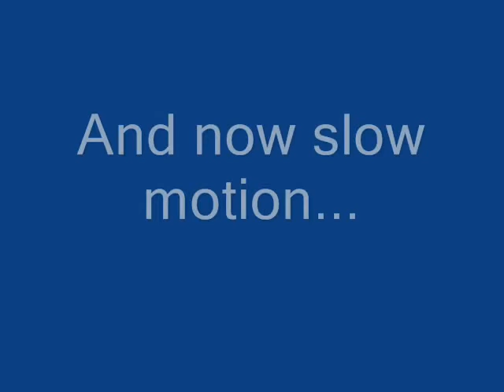mirsad soccer freekicks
first goal is vs. bowling green high school, 2nd goal is vs. warren east